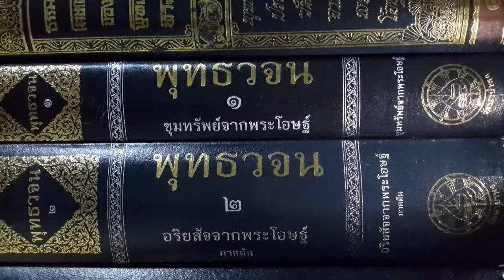เรียนรู้ พุทธวจน - ความกลัว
อริยสัจจากพระโอษฐ์ ภาคปลาย หน้า 903-906